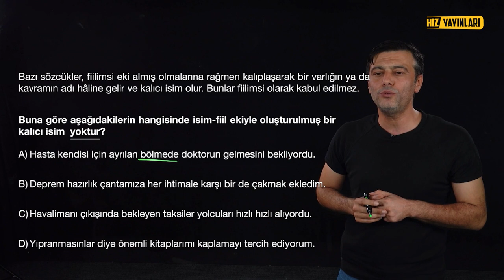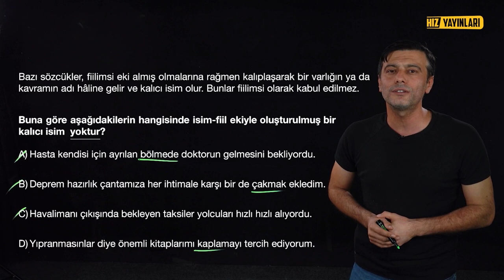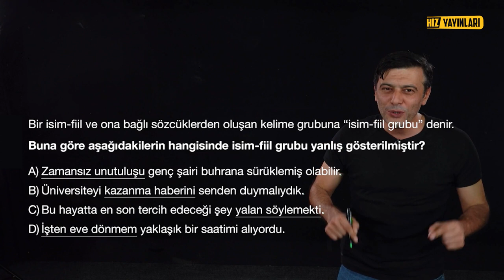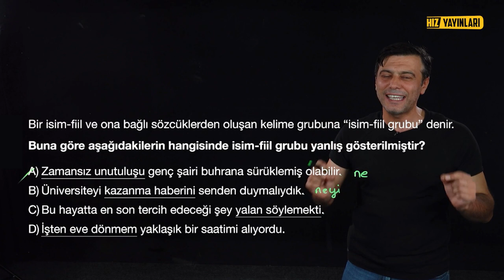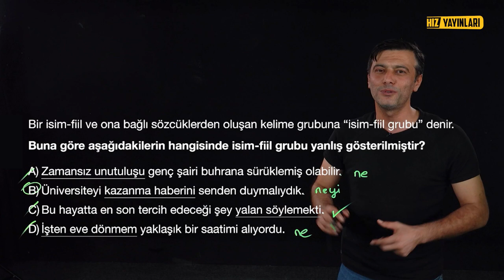2'de 2 Yapabilecek Misin? 8. Türkçe Fiilimsi, İsim Fiil Zor Soru Çözümü: LGS 2023 Tarzı Testler #1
8. sınıf Türkçe fiilimsiler full konu anlatımı ile LGS 2023 Kampı genel tekrar içerikleri (2023) devam ediyor. LGS 2009 tayfa için Mustafa Kara, 8. sınıf Türkçe 1. ünite soru çözümü ile karşınızda! Türkiye’de lightboard ile ders anlatımının öncüsü Hız Yayınları’nda 8. sınıf Türkçe fiilimsiler genel tekrarını tek video ile halledeceğiniz bu içerikte; isim fiil, sıfat fiil ve zarf fiil konu anlatımlarını örnekler ve uyarılar ile pekiştiriyoruz. 2023 LGS’ye hazırlık aşamasında olan 8. sınıf öğrencileri, “Türkçe netleri nasıl artar? Türkçe nasıl fullenir? Türkçe denemesi nasıl çözülür?” soruları kafasını kurcalayan LGS 2009 tayfa... Türkçede net arttırmanıza katkı sağlayacak bu videoyu kaçırmayın!
Türkçede net artırmak için taktikler, sınav stresi ve sınav kaygısı taşıyan, LGS için ders çalışmakta zorluk yaşayan, “Türkçe netlerim artmıyor.” ve “Türkçe netlerim düşüyor.” diyen öğrencilerin mutlaka izlemesi gereken bu video dışında; LGS 2023 Kampı içeriklerimiz diğer ünitelerle devam edecek. Takipte kalın!

Konu eksiğiniz mi var? LGS Türkçe full tekrar için Mustafa Kara ile 8. sınıf Türkçe derslerine göz atın: 👇